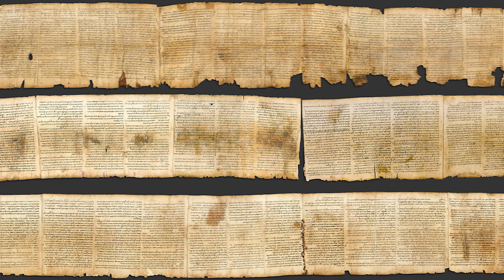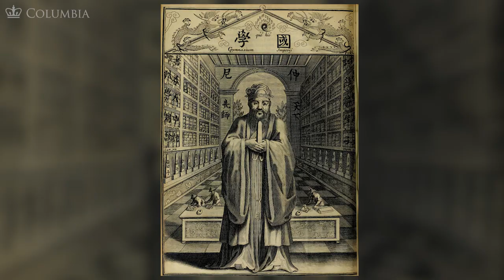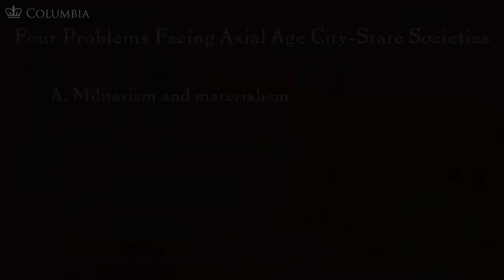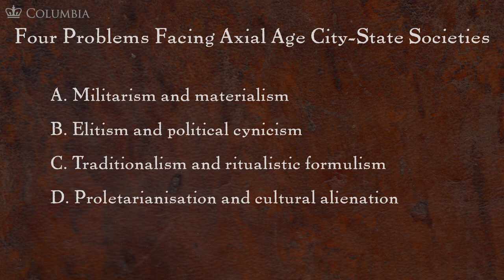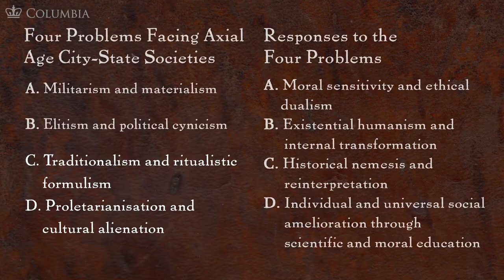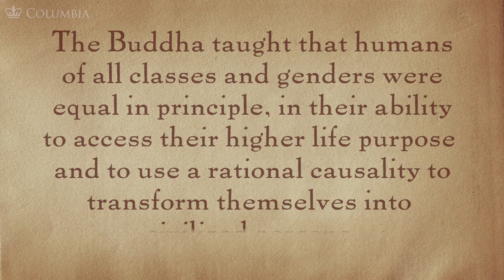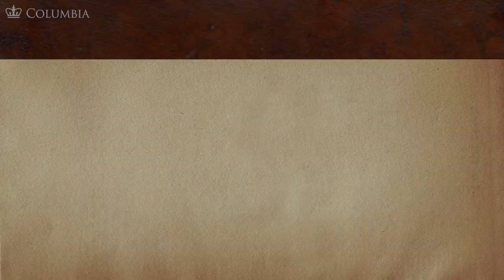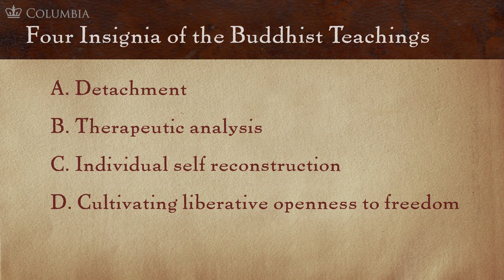MOOC BUDDHA1x | 1.3 The Buddha and Colleagues – Social Reformers Axial Age and Now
1.3 The Buddha and Colleagues – Social Reformers Axial Age and Now | Buddha and Dharma: The Individual Vehicle